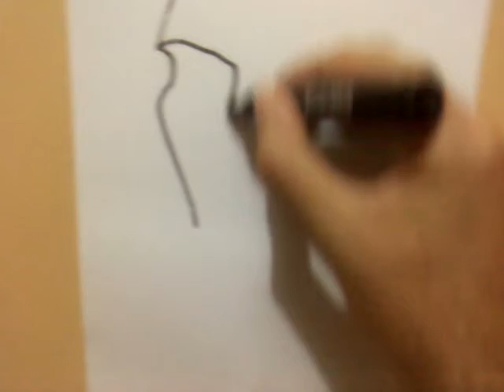portrait by Miguel westerberg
arte pintura Miguel westerberg